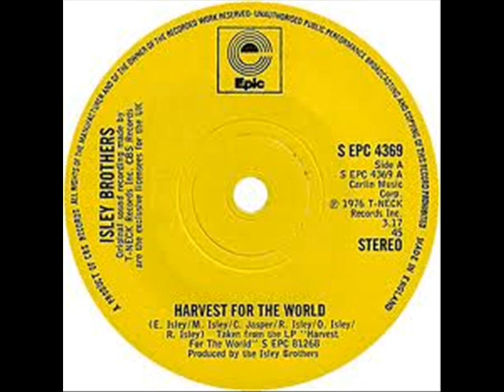Isley Brothers - Harvest for The World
UK hit 197